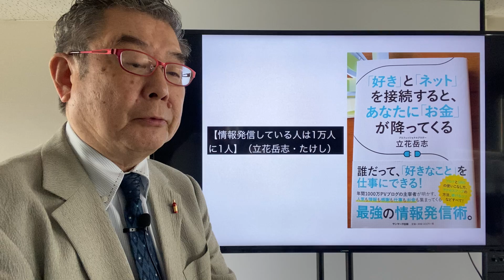【情報発信している人は1万人に1人】（立花岳志・たけし）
1.情報革命前の世界では、情報発信ができるのは、テレビ、ラジオ、新聞、雑誌、書籍、映画など、マスメディアだけでした。
＊マスメディア関係者だけが、巨大な力を持っていて情報を発信していたのが、情報革命前の時代です。
＊ごくわずかのマスコミ関係者だけが巨大な発信力を持っていて、残りの「一般人」は、情報をただひたすら受け取り続けるだけ。

2.それが、インターネットの登場、つまり情報革命によって、情報発信に関する世界は一変しました。
＊情報革命によって、僕たちは、誰もが全世界に向けて情報を発信することができるようになったのです。
＊発信の形もブログやメルマガのような文字媒体もありますし、Instagramのように写真中心のもの、Podcastのように音声中心のもの、YouTubeやニコニコ動画のような動画中心のものと、選択肢は無限に増えています。
＊スマートフォンやパソコンは常時ネットに繋がっていますから、その端末から無料ブログやＳＮＳのアカウントをつくって投稿するだけ。
＊今や小学生でもブログやＳＮＳに投稿したり、YouTubeに動画をアップロードしたりしています。

3.情報革命のまっただ中の今、個人で情報発信をしている人の比率は、1万人に1人ぐらいのイメージ。
＊「そんなことはないだろう。スマホはもっとたくさんの人が持っているし、パソコンも皆使っている。FacebookやInstagramのアカウントを持っている人はもっと多いはず」と思う方もいるでしょう。
＊Facebookのアカウントを持っていても、ほとんどの人は、自分の友達に向けた「近況報告」や「個人的なつぶやき」程度のことしか書いていないのではないでしょうか。
＊また、ブログをやっているという人の多くが、日記や雑記のような、個人的な日常をつづっています。
＊そういった日常的な日記記事も、ほとんどの場合、読者は友達や知り合いなどに限定されます。

4.これらの近況報告や日常のつぶやき、日記などは、友達や知り合いとの「交流」を目的としたものです。
＊「交流」は、ブログやＳＮＳの大きな目的の1つです。
＊友達と繋がって交流すること自体はとても楽しいことですし、どんどんやっていただければと思います。

5.ただ1つ知っておいていただきたい重要なことがあります。
＊それは、「友達との交流は、『情報発信』ではない」ということです。
＊先ほど僕が言った、「情報発信している人の比率は1万人に1人ぐらい」というのは、「交流しかしていない人」はその中に含まれない、ということを意味します。

6.「交流」と「情報発信」の何がどう違うのか。＊実はこの違いが、ものすごく重要になります。
＊交流が「投稿者のことを知っている人が親近感や共感を抱き、コメントしたり『いいね！』したりと行動するもの、もしくは行動はしなくても、目にしているもの」なのに対して、情報発信は「投稿者の知り合いや友達はもちろん、第三者が目にしても役に立ち、仕事や生活に活用できるような『価値のある発信』」のことをいいます。

7.情報発信というのは、自分が持っている価値を他人に提供することを意味します。＊情報には価値があります。
＊情報発信ができるブログやＳＮＳを「交流」にしか使っていないのが現状なのです。

8.でも、だからこそ、猛烈なチャンスを手にしているといえます。＊なぜなら、99.99％の人がまだ知らない「情報発信」と「交流」の違いを知り、その上で、個人の情報発信という名の、計り知れない強力な武器の使いこなし方を知ることができるのですから。
＊ほとんどの人がまだやっていない今だからこそ、先行者利益があります。
＊やれば絶対に成功するのですから、やらない手はないでしょう。
＊やるなら今です。

◆そもそも、「情報発信」と「交流」の大きな違いは、Facebookでいうなら、投稿の共有範囲を「公開」か「友達限定」にしてあるかの違いだ。
＊友達限定の情報なら、必然的にプライベートな内容になるし、友達以外には知られたくないという内容になる。
＊公開して、見ず知らずの人に自分のプライベートを晒（さら）しても、何のメリットもないからだ。
＊ 特に女性は変な興味を持たれるだけで、セキュリティ上からも問題となる。
＊家族の写真を載せたりするのも同様だ。

◆しかし、公開設定にするなら、人の役に立つような有益な情報を伝えることが必須となる。
＊公開する有益な情報には、自分の「好きなこと」「得意なこと」「強み」などがある。
＊そして、その情報が自分にとって、「役立つ」「勉強になる」「気づく」ということになれば、読者がつく。

◆自分をブランド化（パーソナルブランディング）するには、公開設定して、基本的には毎日の「情報発信」が必要だ。
＊継続することによって、少しずつブランドが形成されるからだ。
＊一夜にしてブランドが構築される、などということは絶対にない。

◆「情報発信している人は1万人に1人」
＊今こそ、情報発信ができる人でありたい。